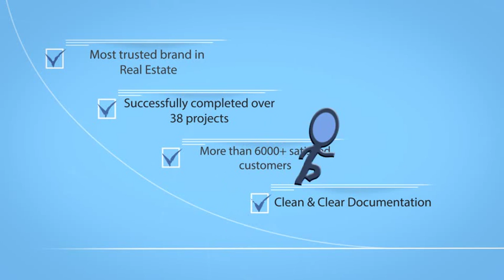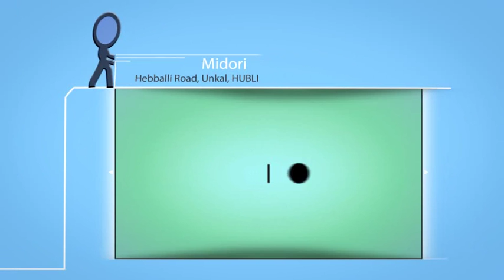Neelgund Promo Ink Man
Neelgund Promotion Video
Ink Man Explainer